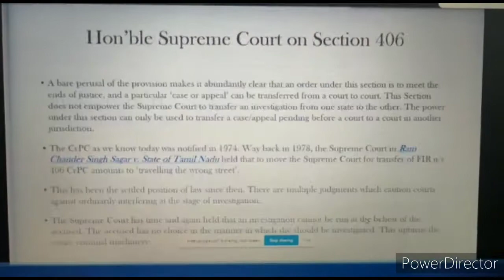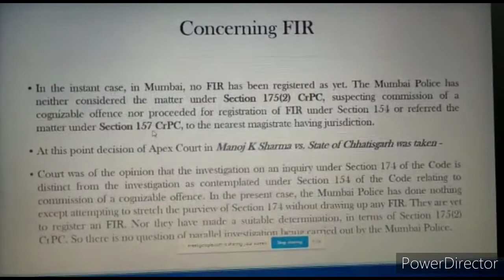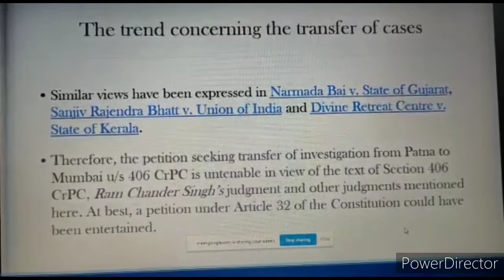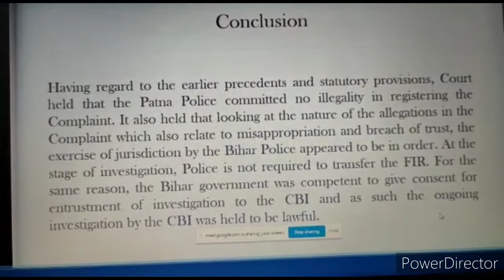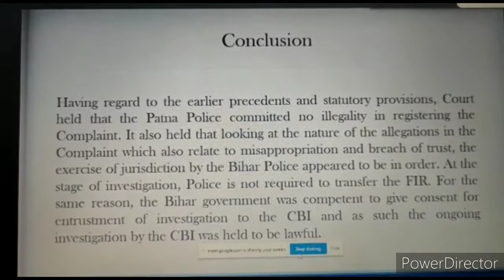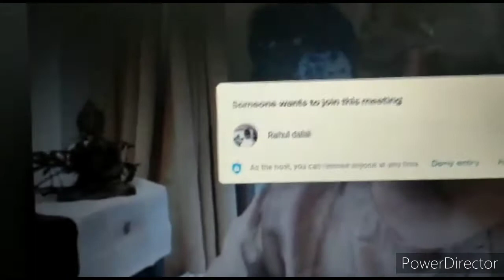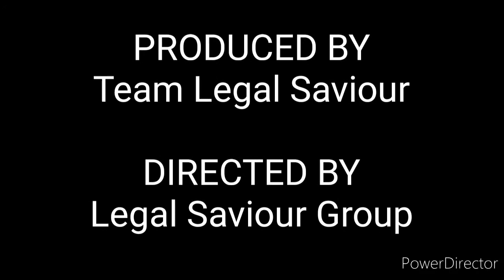Glimpse of the Webinar on Cr.P.C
Webinar on 'Transfer' of Investigation u/s.406 Cr.P.C.